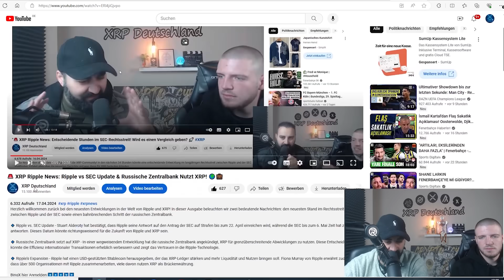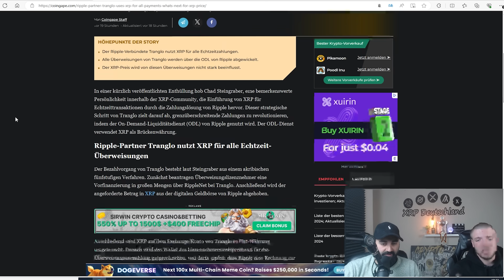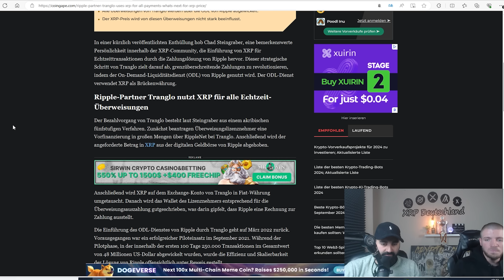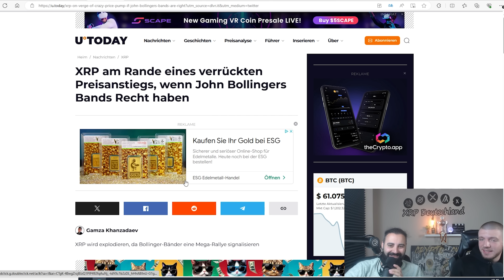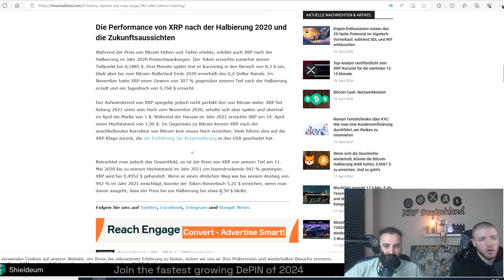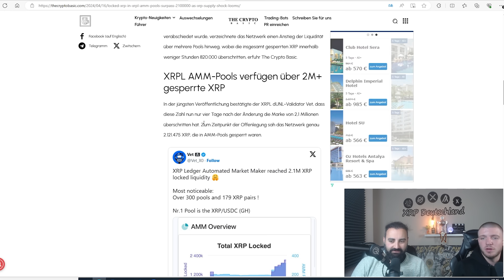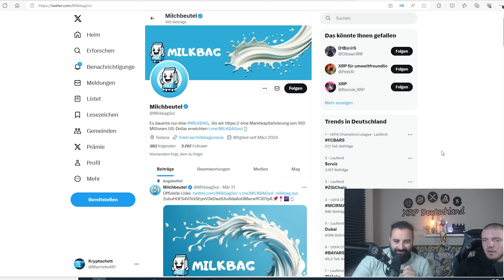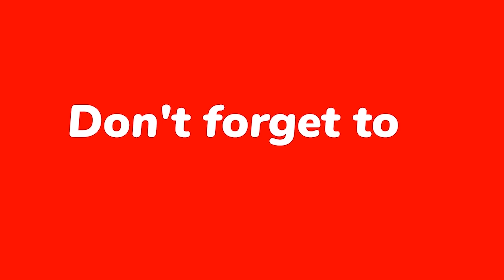❗️ XRP Ripple NEWS ❗️ Potenzieller 942% Anstieg Nach BTC-Halbierung & Tranglo’s Ripple Integration 💥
"In dieser Ausgabe unserer Crypto News beleuchten wir die spannende Entwicklung rund um XRP nach der bevorstehenden Bitcoin-Halbierung und die neuesten Fortschritte bei Ripple's globalen Zahlungslösungen.

🔹 XRP und die Bitcoin-Halbierung - Historische Daten und aktuelle Analysen deuten darauf hin, dass XRP nach der bevorstehenden Bitcoin-Halbierung möglicherweise um bis zu 942% steigen könnte. Wir werfen einen Blick auf die Performance von XRP nach der letzten Halbierung im Jahr 2020 und diskutieren, was Anleger dieses Mal erwarten könnten.

🔹 Ripples Partnerschaft mit Tranglo - Tranglo, ein Ripple-Partner, nutzt XRP für Echtzeit-Überweisungen, um grenzüberschreitende Zahlungen zu revolutionieren. Erfahrt, wie der On-Demand-Liquiditätsdienst (ODL) von Ripple dabei hilft, die Effizienz und Skalierbarkeit der internationalen Transaktionen zu verbessern.

🔹 XRP-Angebotsschock und XRPL-AMM-Pools - Mit über 2 Millionen XRP, die kürzlich in AMM-Pools gesperrt wurden, zeichnet sich ein potenzieller Angebotschock für XRP ab. Wir analysieren die Auswirkungen dieser Entwicklung auf die Liquidität und den Preis von XRP.

Milkbag Seiten:🔽🔽🔽
Telegram Deutschland🥛

Bleibt dran, um die neuesten Einblicke und detaillierten Analysen zur Ripple-Technologie und den Bewegungen im Kryptomarkt zu erhalten.

▬▬▬▬▬ Partner/Werbung ▬▬▬▬▬
Bitvavo:
über unserem Link bekommst du 10€ und die ersten 1000€ ohne Handelsgebühren⬇️: